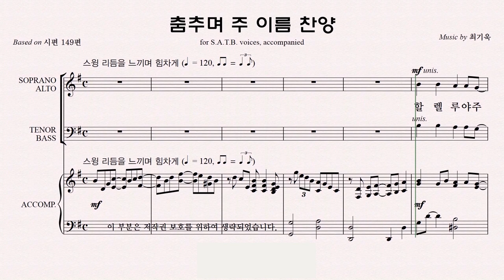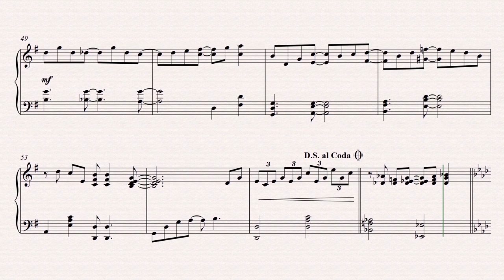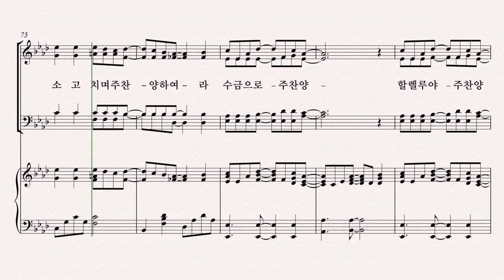[유빌라테] 유빌라테 명품성가 36집 파트연습 '춤추며 주 이름 찬양' - Soprano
유빌라테 명품성가 36집 '춤추며 주 이름 찬양' - Soprano